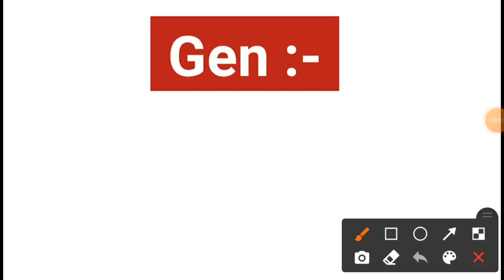UPSSSC ANM 2022 Final Cut Off, gen, obc, sc, st, ews, ff, ex, ph | UP ANM 2022 Cut Off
UPSSSC ANM DV 2022 | UP ANM Document Verification, document | anm 2022 final cut off

upsssc anm document list for dv, samvida karmi, form me galti, jaati, niwaas, cast, domicile, ews, form
upsssc anm 2022 document verification kab se hoga
up anm 2022 dv kaha par hoga
upsssc anm 2022 final merit cut off

up anm samvida ka marks
upsssc anm samvida no

upsssc anm 2022 document verification
up anm 2022 dv
anm dv 2022 document list cast domicile experience certificate ews certificate

ANM Cut Off 2022 | UPSSSC ANM CUT OFF 2022, कैटेगरी वाइज,documents, result, dv, कम जायेगी कट आफ

upsssc up anm 2022 cut off gen obc sc st ews ff ex result date